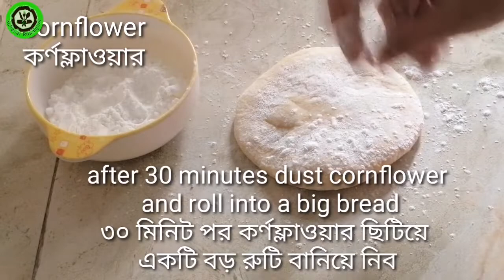চাইনিজ অন্থন। perfect crispy fried Chinese wonton restaurant style in Bangladesh.Homemade wontons.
উপকরণ__

ময়ানের জন্য:

ময়দা

কর্ণফ্লাওয়ার

লবন

ডিম

পুর তৈরির জন্য_:

মুরগির মাংসের কিমা

চিংড়ি মাছের কিমা

গাজর কুচি

পেঁয়াজ কুঁচি

কাঁচা মরিচ কুঁচি

সয়াসস

আদা, রসুন বাটা

লবন

ডিম

মুরগিরমাংসেরঅন্থন চিংড়ির অন্থন#